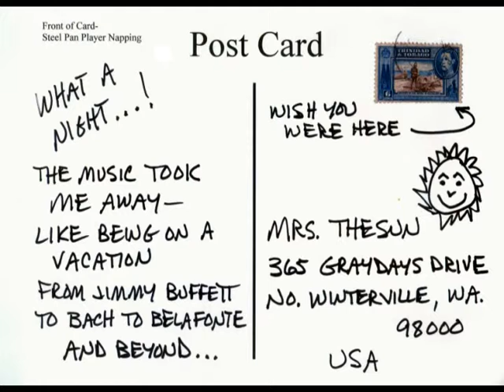Ian Dobson's Caribbean Escape-Show Preview Pt. 2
This show is the perfect evening of entertainment for a mid-winter concert at your local performing arts center and for theaters on cruise ships in the Caribbean.

Let "Ian Dobson's Caribbean Escape" take your community away from the winter-time blues on a vacation for the evening... from Jimmy Buffett to Bach to Belafonte... and beyond.

Singing, dancing, and performing on steel drums and other percussion instruments, Ian leads the audience on a tour of the Caribbean by recounting his own quirky musical escape: from Seattle grunge kid, through the roots of rock and Caribbean music, to full-time steel drum musician.

Add Ian's community and school workshops in Caribbean dance, drumming, and related topics... offer tropical drinks, snacks and decorations at Ian's show... get a local restaurant to serve a Caribbean menu... and the vacation experience will last for days, leaving your community rejuvenated and in an island state of mind.

for more information on community outreach.

The additional show-related activities that Ian offers are also ideal for passenger activities on a Caribbean cruise as they directly relate to the cultures that passengers are experiencing.

Remember your beach towel!